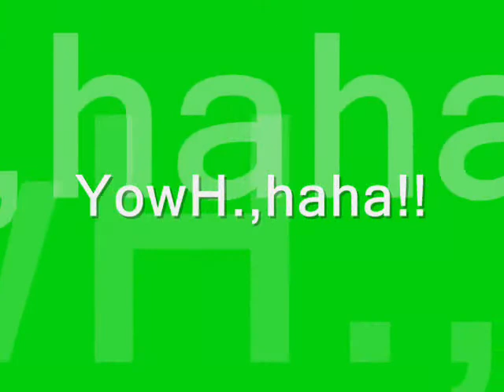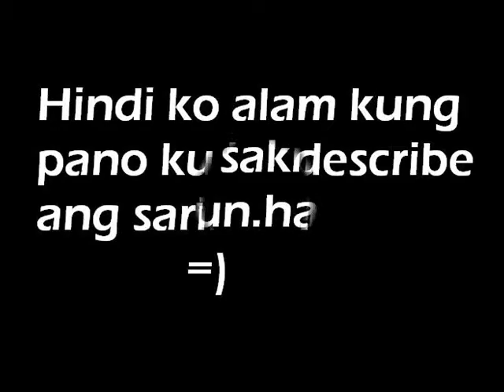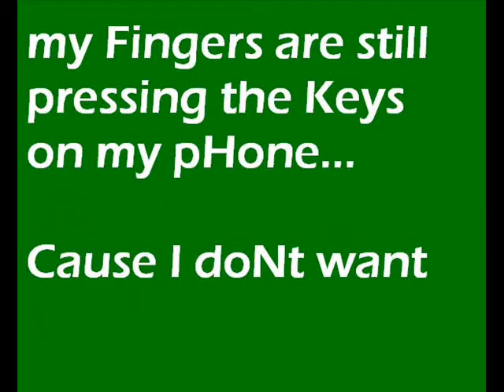FOREVERFRIENDS 2 JM FRANCIA